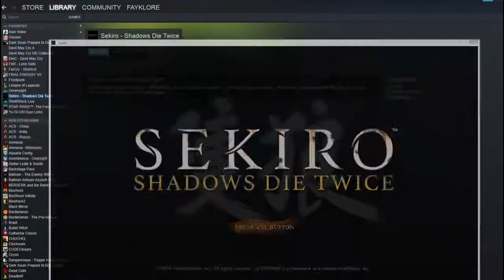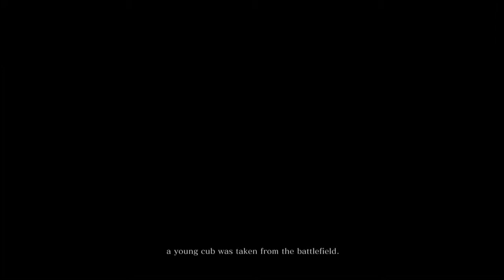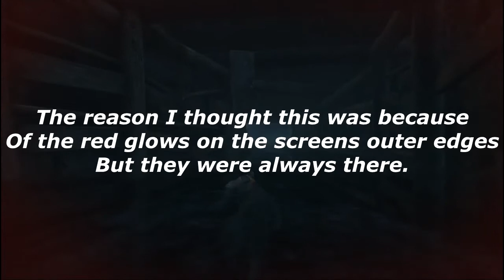Lord and Retainer (Sekiro: Shadows Die Twice) || Part 1 || The Fallen Shinobi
Sekiro: Shadows Die Twice[a] is an action-adventure video game developed by FromSoftware and published by Activision. The game was released worldwide for Microsoft Windows, PlayStation 4, and Xbox One on March 22, 2019. The game follows a Sengoku period shinobi known as Sekiro as he attempts to take revenge on a samurai who attacked him and kidnapped his lord. The game received universal acclaim from critics.

Sekiro: Shadows Die Twice is an action-adventure game played from a third-person view.[1][2][3][4] Compared to FromSoftware's Souls series, the game features fewer role-playing elements, lacking character creation and the ability to level up a variety of stats, as well as having no multiplayer elements.[3][4][5][6] It does, however, include gear upgrading, a skill tree, and limited ability customization.